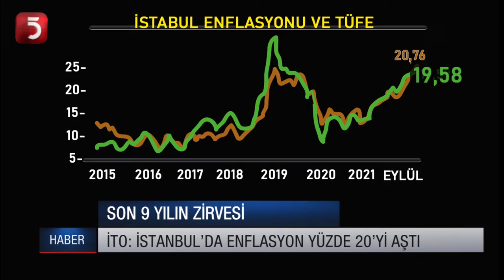İstanbul'da enflasyon %20'yi aştı